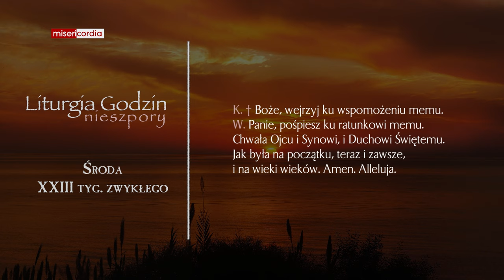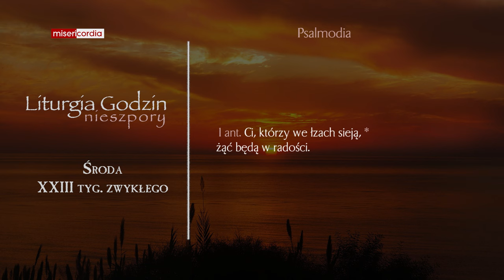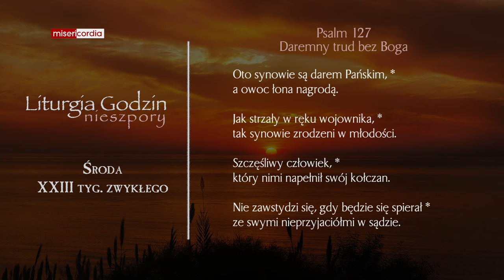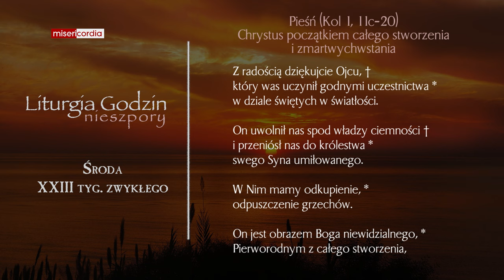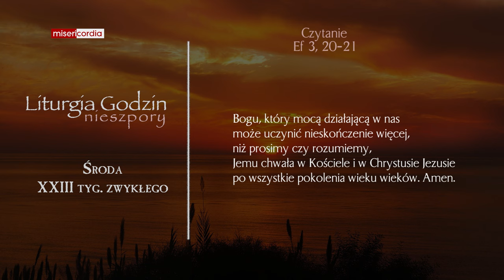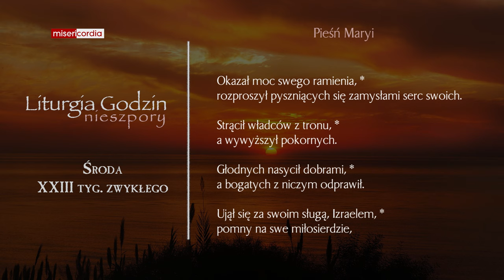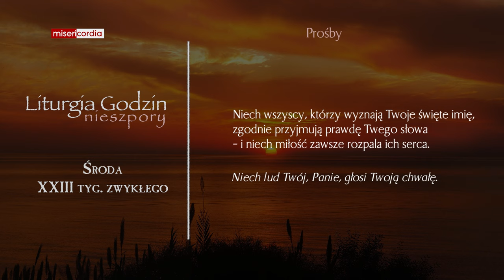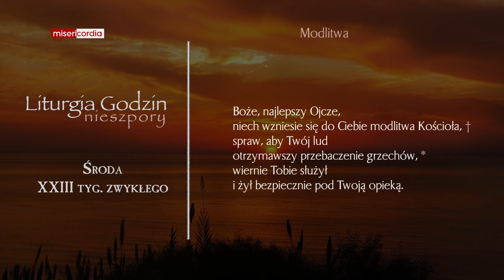Liturgia Godzin | Nieszpory | Środa, XXIII tyg. zwykłego